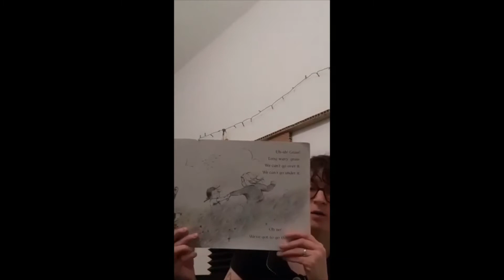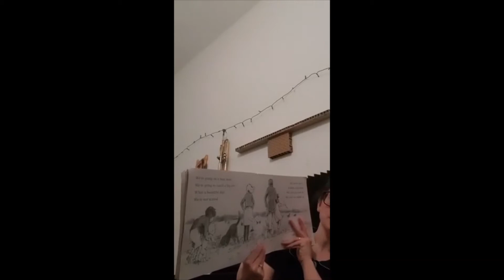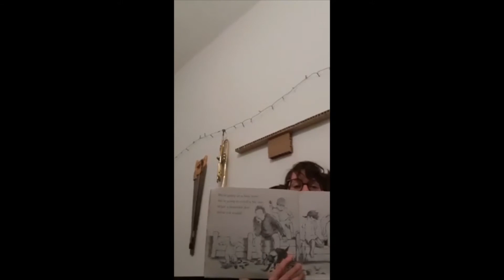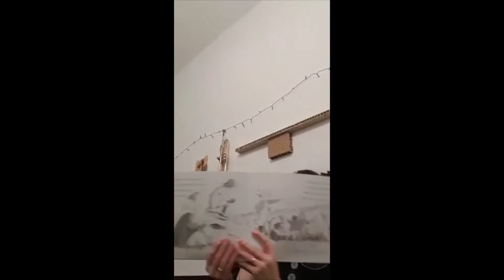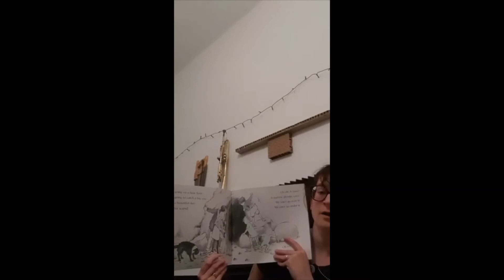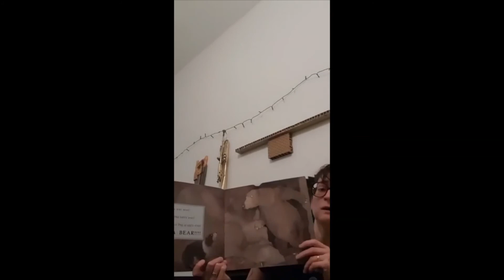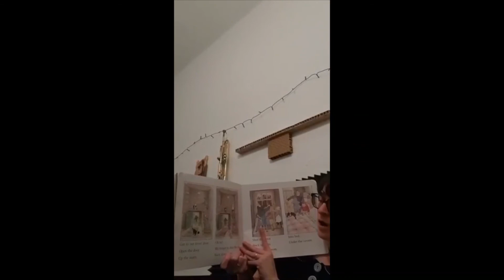Read-aloud/Movement Activity: We're Going on a Bear Hunt by Michael Rosen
Going on a Bear Hunt is a really great story for inciting a hunt or a search of some sort whether it is in the home or outside. After reading this story, you can decide to go on a hunt for something in your home, or maybe you want to go outside and go on a leaf hunt or a flower hunt or a tree hunt! Whatever your child wants to go looking for can make it super fun. Within the home it is a fun way of having a focused activity, perhaps you are going on a paper hunt so that after you find all the paper you can draw. Or maybe it is a color hunt or a pillow hunt so you can collect pillows to make a fort. It's also just a great movement activity for your child to move in different ways!

This book is good for children ages 2 and above.

The hunt can be good for any age!